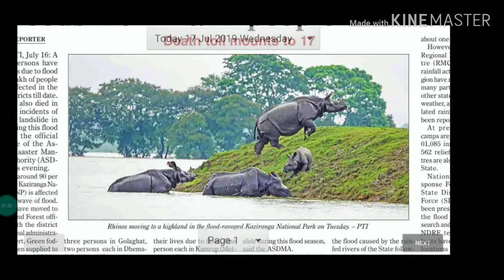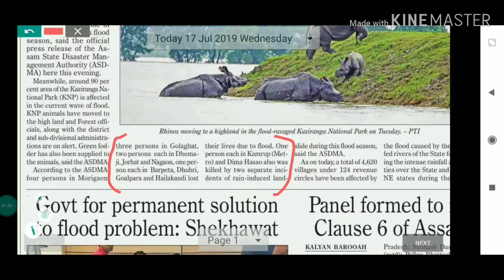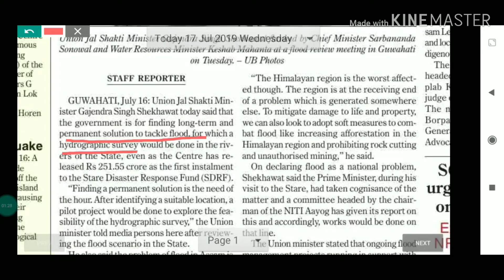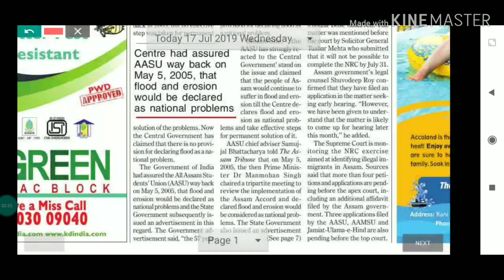Assam flood national problem in depth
National problem
Assam flood issue update
Assam tribune analysis 17th July 2019
APSC preparation